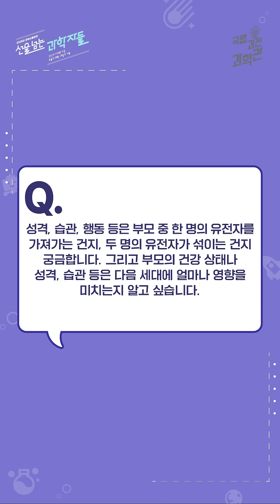🧔🏻‍♂️👩🏻우리 엄빠의 유전자! 어떻게 나에게 오는걸까? l 선을 넘는 과학자들